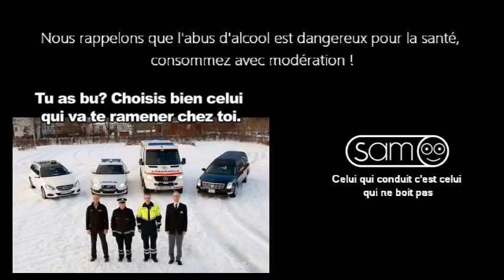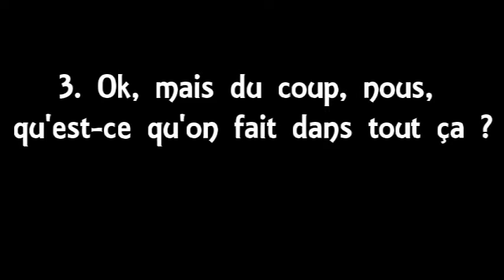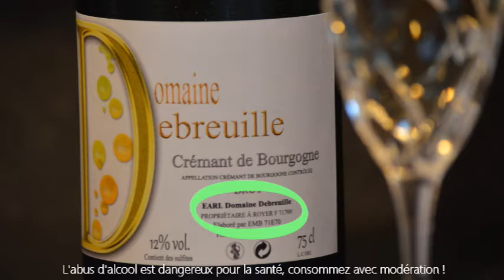Retour des Mousseux Rosé au domaine // Travail à façon // Élaboration des vins pétillants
🆕📣  NOUVELLE VIDÉO !!! 🎬🆙

Au Domaine Debreuille nous produisons tous nos vins de la vigne à la bouteille.
Nous plantons la vigne, nous la cultivons, nous vendangeons, nous vinifions et commercialisons nos vins. C'est vrai pour l'ensemble de nos dix cuvées de "vin tranquille".
Pour les vins pétillants ( mousseux et le crémant ) nous produisons les raisins mais notre travail s'arrête aux vendanges. Les vinifications sont réalisées par un élaborateur, puis nous récupérons le vin en bouteille.
On vous dit tout en vidéo !

Bon visionnage 😉

À la prochaine au Domaine !